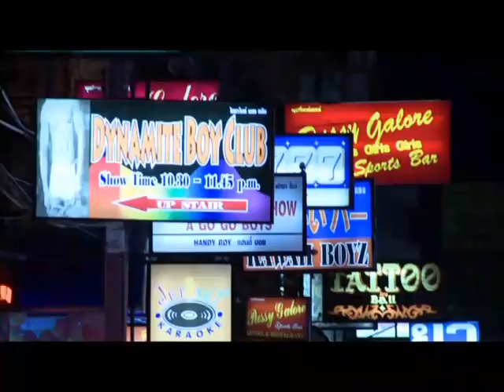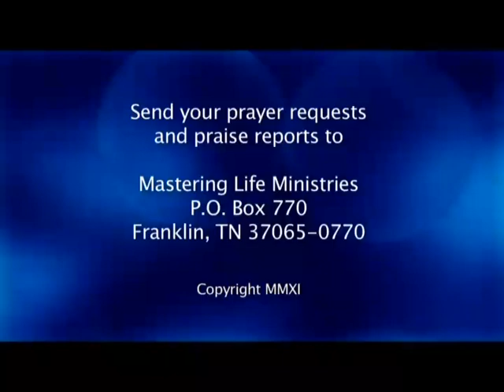Russian - Rescuing Trafficked Girls & Boys Worldwide - Patricia King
Patricia tells amazing stories of trafficked girls who have been rescued from the streets of Canada, the U.S., Cambodia and Thailand and who have been rehabilitated through discipleship programs run by ministries like YWAM. Includes a moving story of God's rescue of a "lady boy" in Thailand.